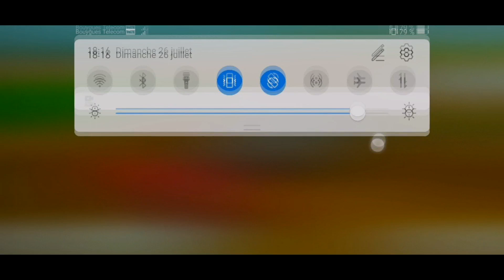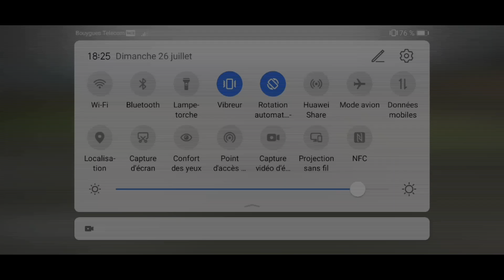Farming Simulator 2019 (MOBILE) - Vrai Ou Faux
👋 salut a tous les poto

👻 SNAP - farmergeekytb

CHAINE DE LA TEAM 💥💯